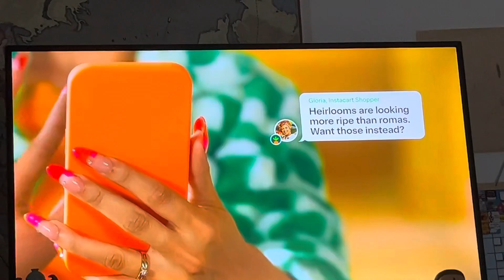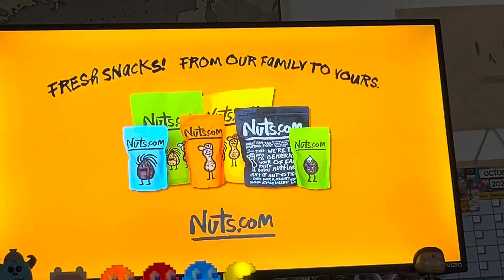Cartoonito Sign Off Cartoon Network Sign On Monday October 23 2023